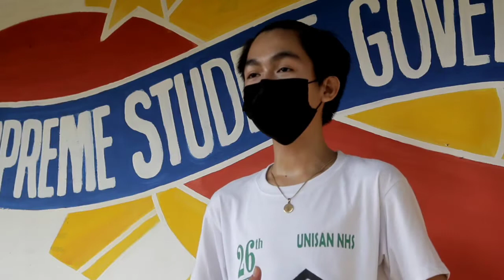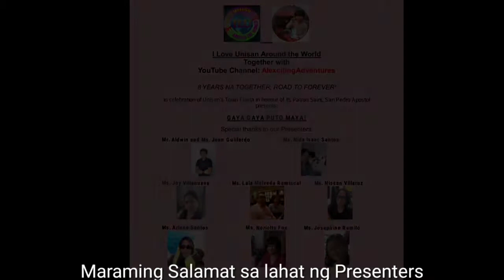UNISAN QUEZON | ILUATW | GGPM | SK Difficult Round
I LOVE UNISAN AROUND THE WORLD
8 Years na Together, Road to Forever

Gaya Gaya Puto Maya | SK Difficult Round

Atin pong tunghayan ang Grand Finals ng ating patimpalak na GGPM.
Mayroon pong 3 rounds at may nakalapat na puntos sa bawat tamang sagot sa bawat round - EASY, AVERAGE at DIFFICULT

Ang pinipiling landas at tinututukan ng I Love Unisan Around the World ay ang pagtulong sa long term o pangmatagalan. Humingi po tyo ng kaunting talent at kakayahan ng ating kababayan katulad ng sa Video Making Contest na naka create ng hanapbuhay at trabaho sa ilan natin kababayan. Kahit papaano ay nakatulong rin sa pagbabahagi sa labas ng ating bayan kung hindi man sa mundo ang magagandang attractions ng ating bayan.

Ngayong, ang ILUATW - Gaya Gaya Puto Maya Project ay nag lalayong suportahan ang mga grupo o samahan sa Unisan, Quezon sa kanilang mga pangarap at adhikain sa patimpalak na ito, na ang premyo ay sa pamamagitan ng WishYourPangarap Program: Wishlist. Atin pong naabot ang maraming sector – Seniors’ Citizen, Out-of-School Youth, Sangguniang Kabataan; sa iba’t ibang antas ng edukasyon – Unibersidad, Sekondarya at Elementarya; Sa organisasyon sa mga paaralan – student body at student organization at mga independent groups na nag babahagi ng kanilang talents – Banda, rap crew at dance group.

Hosted by: Maria Sabrina Broce Legion and John Bryan Anday
Tech Support by: Michael Jorge A. Olega
Program Coordinator and Videography by: Michael Angelo Zamora Zulueta
Venues Provided by: Ex Coun. Danilo Boyet Olega and Brgy. Captain Alma Tew Pabelonia Represented by SK Chairperson John Clark Tapero Salcedo
ILUATW Global Admin: Caloy Tolentino Isaac
ILUATW Treasurer Admin: Myrna Alpay
ILUATW Admins Unisan Team: Analeen Tapan and Glen Sembrano
Equipment by: OJ Maranca
Producer, Director and Concept by: Sonny Puache